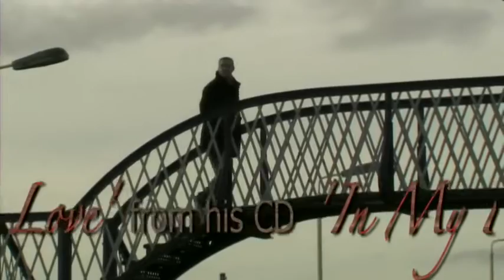Keith Macleod ~ It Must Be Love